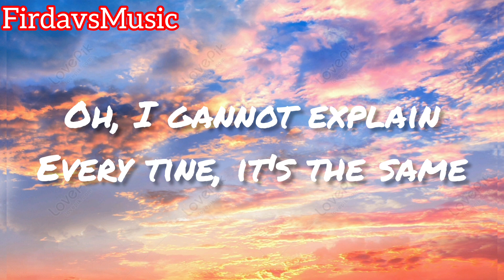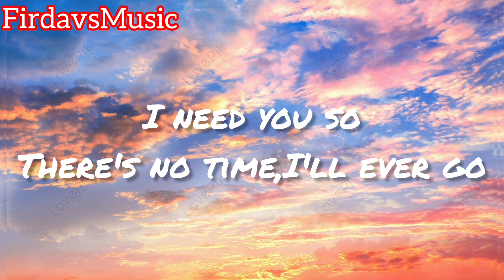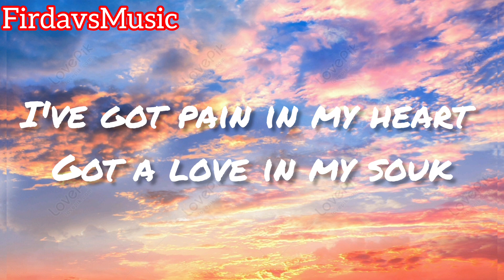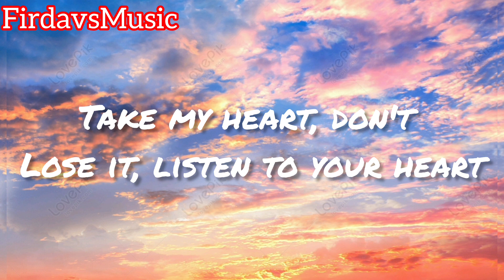Modern Talking - Cheri Cheri Lady (Lyrics)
SONG LYRICS
Oh, I feel that it's real

Take the chance for romance

Goin' through a motion
Love is where you find it

Living in devotion
It's always like the first time
Let me take a part

Take my heart, don't lose it

If you call me baby
I'll be always yours

Who is right? Who was wrong?

I've got pain in my heart
Got a love in my soul
Easy come, but I think
Easy go

All the times I move so slow